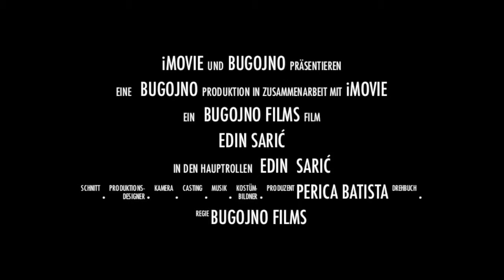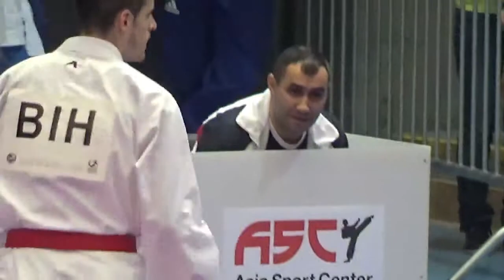EDIN SARIĆ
EVROPSKO PRVENSTVO KARATE, 2015 U CIRIHU